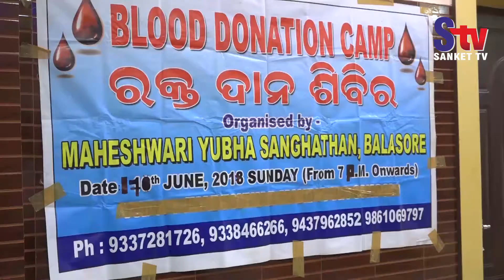Maheswari Samaj Organise Blood Donation Camp In Balasore | Sanket Tv